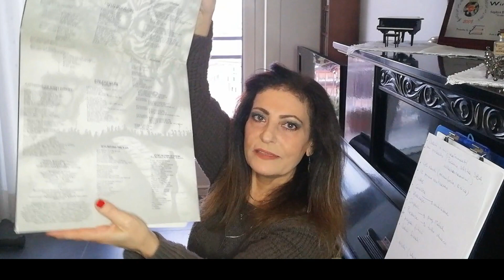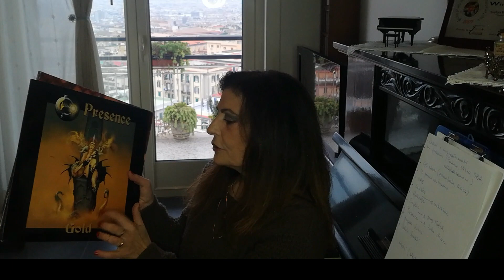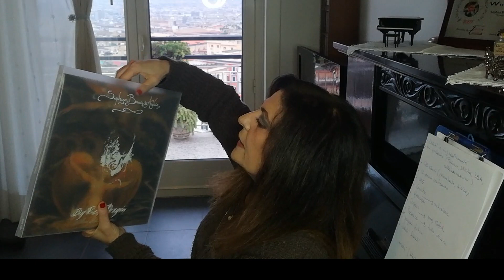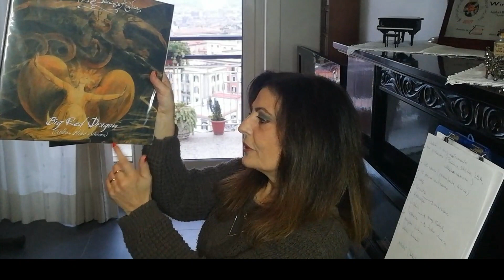"THE OLD BLOOD" - Sophya Baccini (Presence, Sophya Baccini's Aradia)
Video numero 86. "THE OLD BLOOD"
Sophya Baccini

Biografia:
Sophya Baccini è una cantante solista ed autrice di testi in italiano, inglese, francese e napoletano. Compositrice e corista, figlia di un tenore, ha studiato pianoforte sin da piccola, ed ha frequentato corsi di lirica con il Maestro Mino Campanino. In seguito ha arricchito la sua tecnica vocale con elementi di rock classico e blues. Nel 1990 fonda i Presence, gruppo dark progressive molto amato in America, Giappone e Germania. Pubblica otto dischi di cui è l’autrice dei testi, per l’etichetta genovese Black Widow. Per l’album Black Opera, La rivista Flash Europa la elegge quarta miglior voce femminile rock al mondo. Nel 2003 partecipa, come solista, ad un album triplo dedicato al poema finlandese “Kalevala”, realizzato dall’etichetta francese Musèa. Nel 2009, insieme con David Jackson dei Van Der Graaf Generator e David Cross dei King Crimson, collabora al disco degli Osanna “Prog Family”. Successivamente, con i Delirium, è presente nell’album “Il Nome del Vento”, sia come vocalist che come pianista nel brano “Cuore sacro”. Nel marzo dello stesso anno esce per la Black Widow il suo primo disco solista, “Aradìa”, che le vale il prestigioso premio internazionale della giuria “Prog Awards”, per la prima volta assegnato all’unaminità e per la prima volta conferito ad un’artista femminile. Nel marzo 2012 la radio nazionale svedese le dedica un intero programma incentrato sulla scrittura musicale al femminile condotto dal giornalista Patrick Stigsson. Il 19 0ttobre 2013 presenta il suo secondo disco solista, “Big Red Dragon”, dedicato ai lavori pittorici di William Blake.  Arricchito da una formidabile galleria di ospiti, tra cui Sonja Kristina dei Curved Air, stampato anche in vinile con un’edizione limitata esaurita in poche settimane, diventa disco dell’anno per la maggior parte delle migliori riviste del settore, sia cartacee che online. In questo lavoro ha composto, arrangiato, cantato e suonato le tastiere in tutti i brani, e ne ha personalmente curato la registrazione ed il missaggio. Molto intensa la sua attività dal vivo, si esibisce con il suo gruppo “Sophya Baccini’s Aradia”, tutto al femminile, con i Presence, come ospite in vari progetti e come solista con il suo pianoforte. Attualmente sono in uscita tre album che la vedono protagonista.

Un ringraziamento a Massimo Gasperini della Black Widow Records per aver fatto da tramite tra me e Sophya.

Pagine Ufficiali

Ascolti